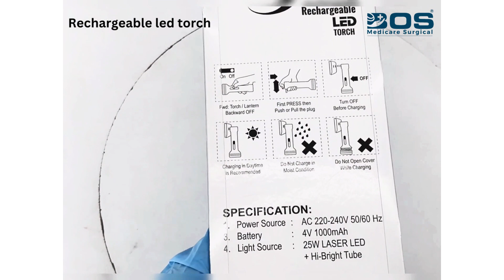Bos medicare surgical Chargeable led torch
Bos medicare surgical-

Link by Amazon

1-48 of over 2,000 results for "Rechargeable LED Torch" · SYSKA ABS T112Ml Duotron 1W Bright Led Rechargeable · Philips Blaze Synthetic Resin and Metal ...